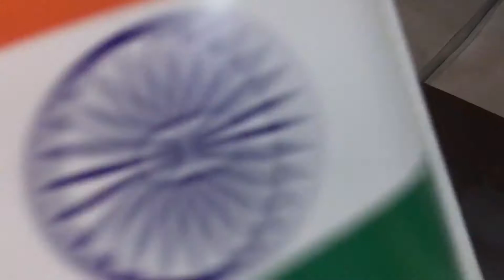Republic Day Celebrations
How's the Josh, High Sir!
Here is the glimpse of our vibrant Republic Day celebrations...
Happy 70th Republic Day to everyone.